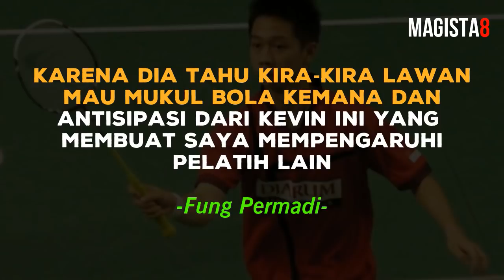Kisah Kevin Bangun Kesiangan Hingga Tak Boleh Latihan Dan Ditolak PB Djarum 😍😍😍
Menjadi pebulutangkis yang sulit terkalahkan di jajaran ganda putra International, Kevin Sanjaya ternyata pernah merasakan pahit di awal karirnya.  Pemain yang lahir di Banyuwangi ini ternyata pernah ditolak ketika ingin mengikuti audisi di PB Djarum.
Namun berkat kerja keras dan dukungan kedua orang tuanya, akhirnya Kevin bisa menjadi pemain seperti saat ini. Paling tidak butuh 10 tahun untuk bisa menjadi seperti saat ini.
Prestasi yang diharapkan Kevin adalah dapat meraih emas olimpiade.

Mampukah Kevin Sanjaya meraih emas olimpiade bagi Indonesia???

Komen di bawah ya gaes... :)